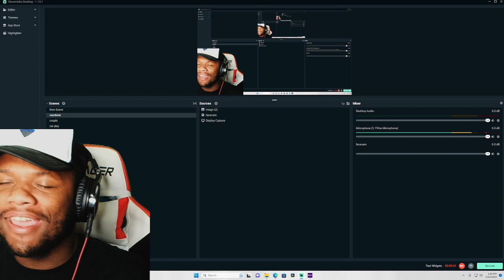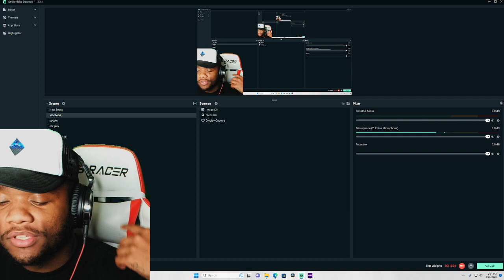FIRST TIME REACTING TO CHUCK BERRY - the blues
CHUCK BERRY - the blues